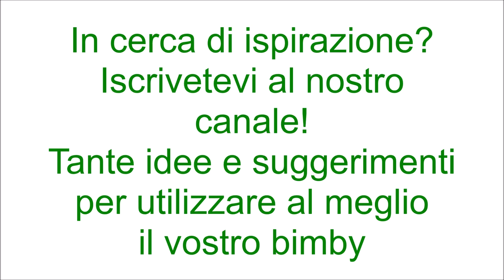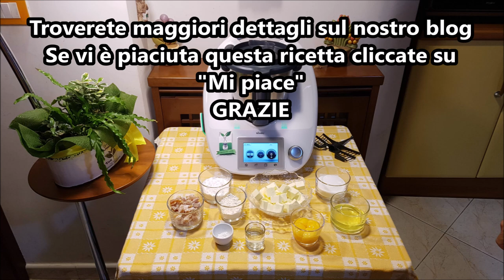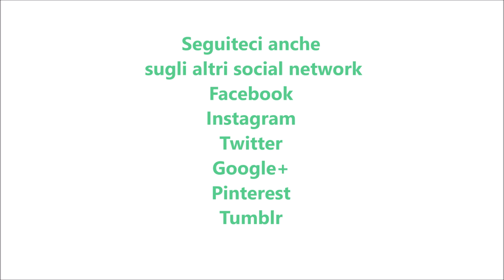Torta Donizetti bimby per TM5 e TM31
Ingredienti:
150 g di burro morbido
100 g di zucchero semolato
2 albumi
4 tuorli
30 g di farina di tipo "00"
60 g di fecola di patate
1 bustina di vanillina
20 g di maraschino
100 g di albicocche secche infarinate tagliate a pezzetti